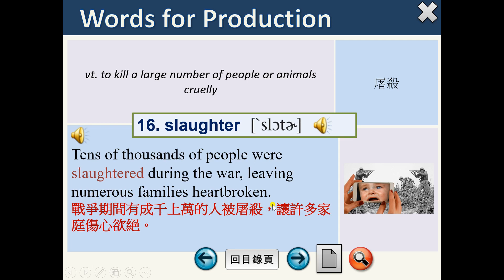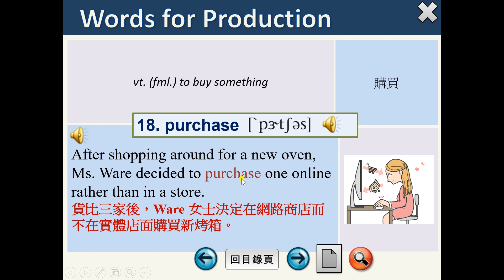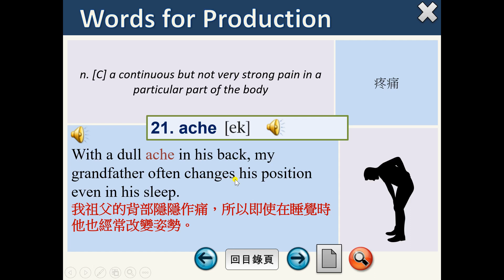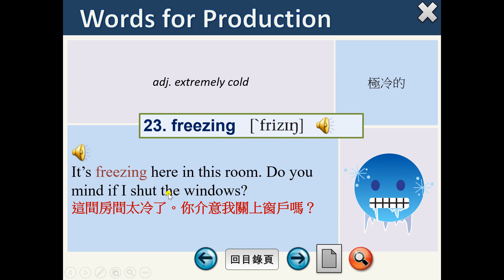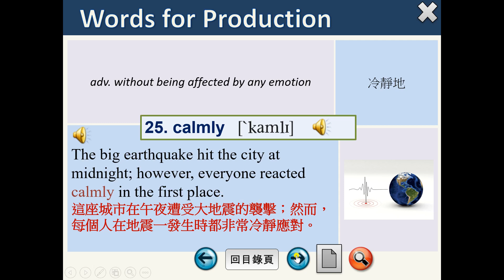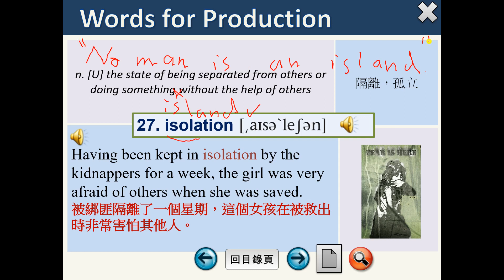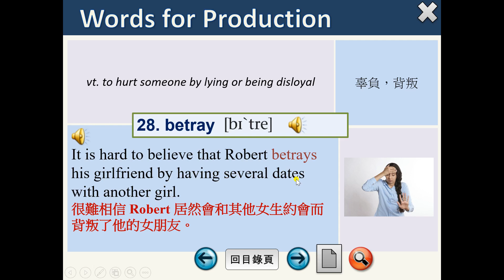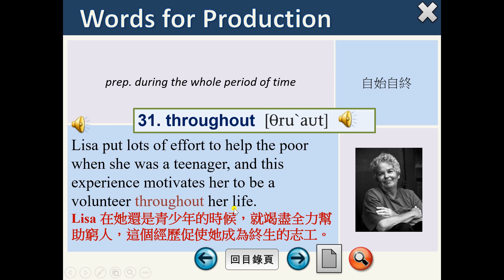[員林家商楊智民老師]B4U10單字教學講解影片Part2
00:00 單字No.16~18
06:08 單字No.19~21
10:19 單字No.22~24
16:09 單字No.25~27
23:14 單字No.28~31